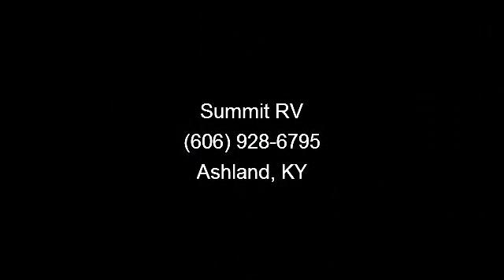2013 Winnebago One - Summit RV - Ashland, KY 41102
Our Winnebago One 32BH provides several sleep accommodations and has two slide outs.  Graced with a lovely white exterior and a special Havana Gold colored interior, this new travel trailer is a terrific find!This travel trailer is a 2013 model with two private bedrooms! Don\'t hesitate to visit Summit RV and see all the stylish features of this Winnebago travel trailer.\r\n\r\nSummit RV is Kentucky\'s leading Winnebago dealer. Dare to compare. , Paised Panel Cabinet Doors-upper\r\n32\" Lcd Hdtv\r\nRaised Panel Refer Front\r\nNight Shade (1) Ilo Mini Blind\r\nOutdoor Kitchen\r\n15\" Deluxe Aluminum Wheels\r\n12 Volt Power Awning\r\nSlam Latch Baggage Doors (tt) \r\nCustomer 1st Value Pkg\r\nVd\r\nHide-a-bed\r\n8 Cu Ft Refrigerator\r\nSolid Surface Kitchen Countertop\r\n15m Ducted Ac 2 Speed Upgrade\r\n12v Stavlizer Jacks\r\n12v Tongue Jacks\r\nRoof Ladder\r\nBedroom Wardrobe Slide-out\r\nDesigner Front Cap